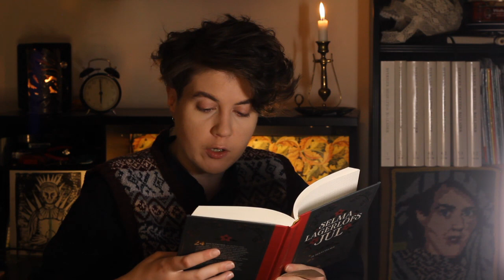Sjätte december - Gamla Agneta II Joyeux Novell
En berättelse om en gammal gumma, ismannen Ötzi och hans vänner, samt en underlig munk.